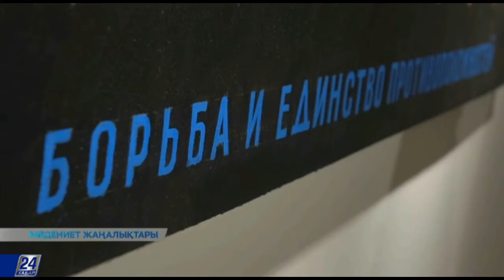Алматыда белгілі суретші Қуаныш Базарғалиевтың жеке көрмесі өтті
Алматыда белгілі суретші Қуаныш Базарғалиевтың жеке көрмесі өтті. «Единство и борьба противоположностей» деп аталған жобаға, автордың бұрын соңды көрсетпеген 13 туындысы кірген. Автордың еңбектеріне қарап оның атышулы «Когда все люди были казахские» және «Қошқармүйізім» серияларынан жаңа мағына іздеу үстінде екенін аңғаруға болады.